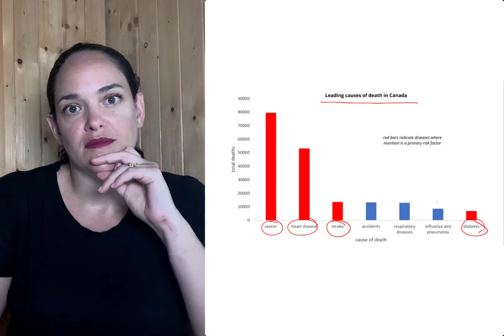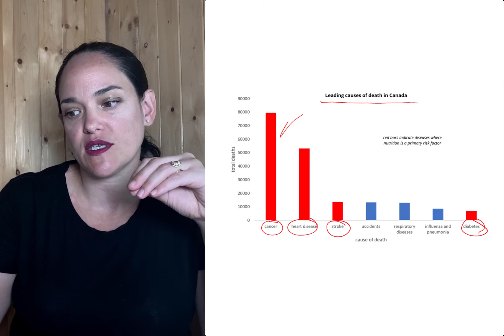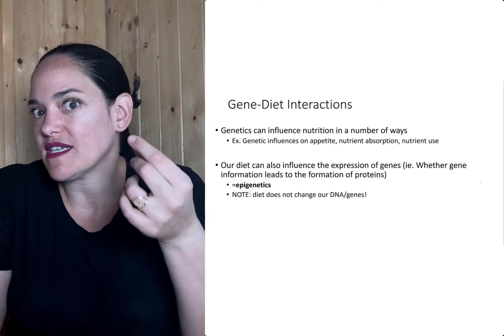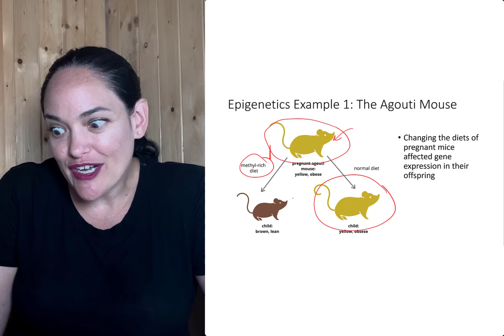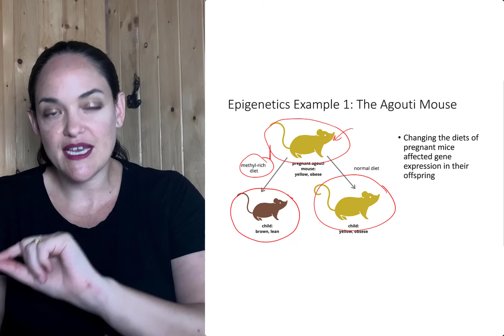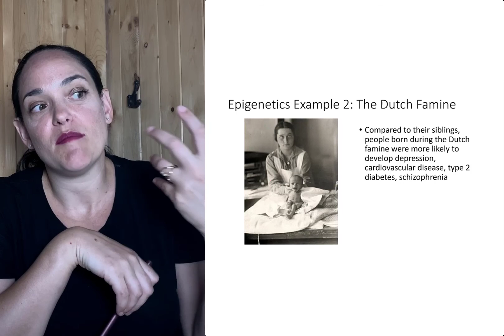Nutritional Epigenetics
Here, we discuss the associations between nutrition and risk of disease by also covering nutritional epigenetics - the study of how what we or our parents/grandparents affects the EXPRESSION of genes...ie. which genes are actually turned on/off